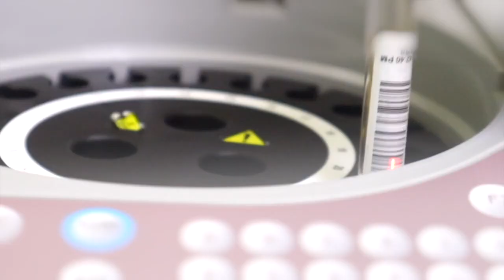NOTICIAS en el Rincón 17/Febrero 2022 (EP 469) - Rinconexión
✳Se electrocuta joven al reparar una bomba en su casa.
✳Dan seguimiento a presunto caso de abuso de autoridad en Purísima.

San Francisco del Rincón
Purísima del Rincón
Manuel Doblado